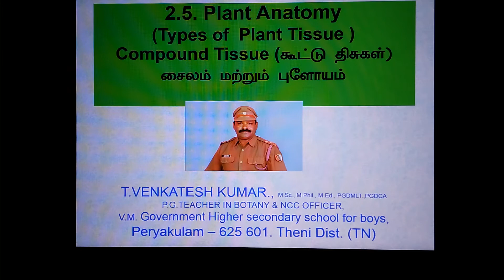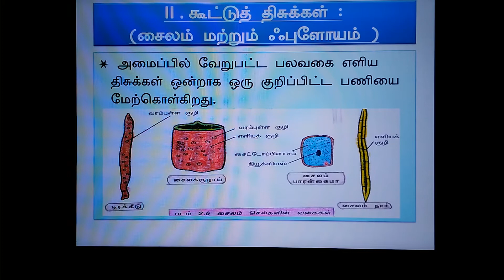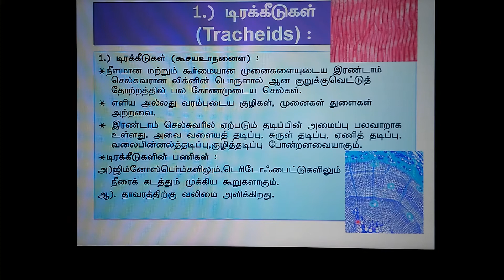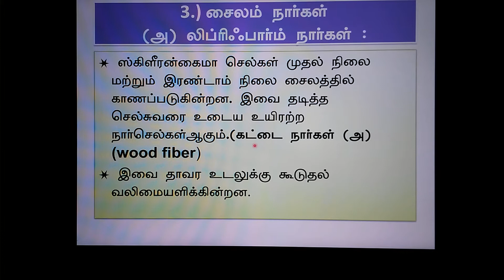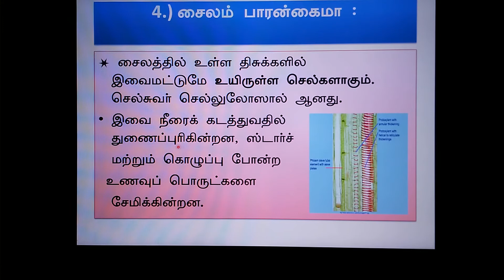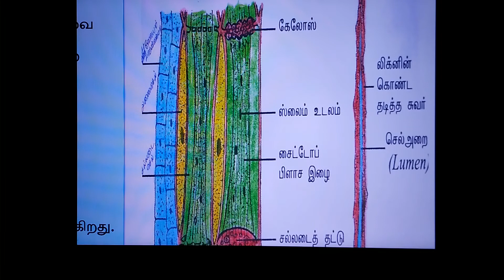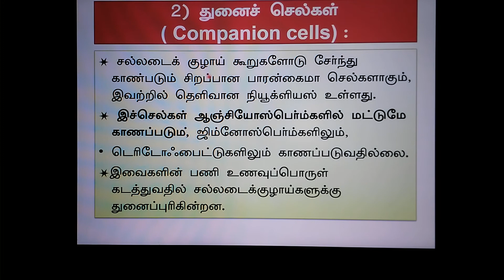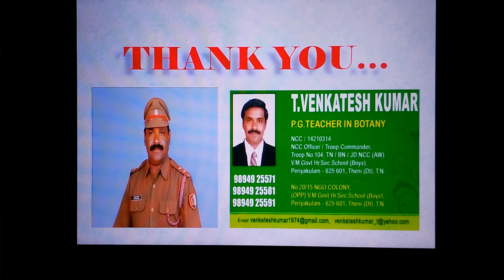Botany Plant anatomy Compound tissues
plant anatomy Compound tissues Tamil medium